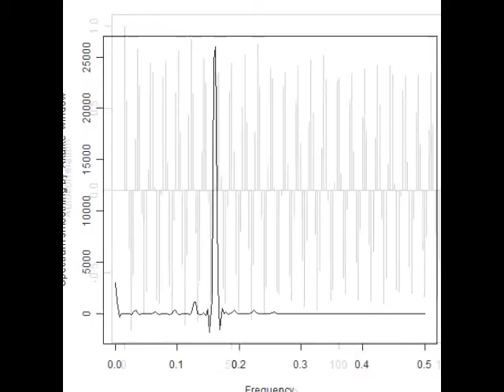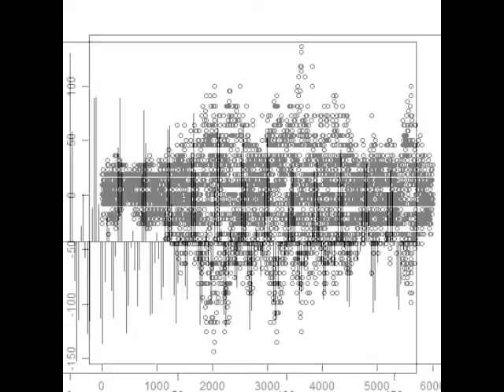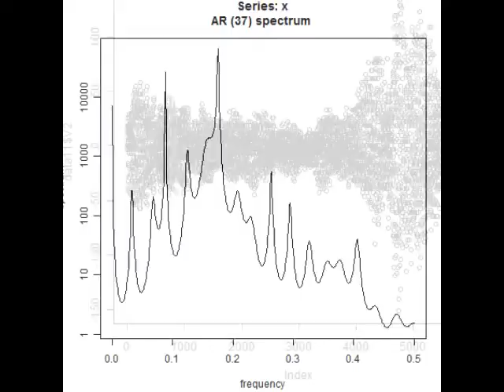スライドショー 超音波：音圧データの統計解析 ultrasonic-labo